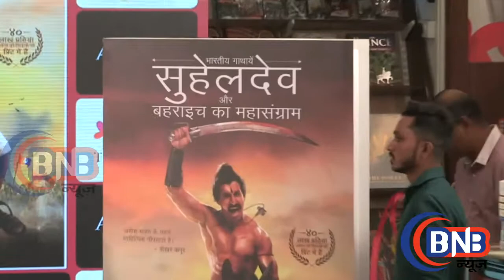Varun Dhawan Launches Amish Tripathi's New Book 'Suheldev & the Battle of Bahraich'